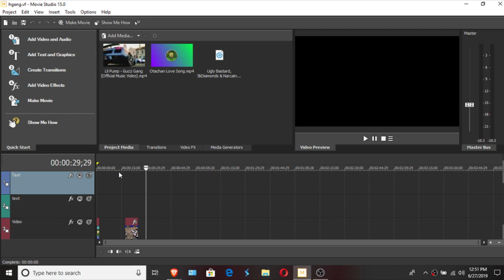UGLY BASTARD FACE REVEAL TIME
Am I ugly enough for you guys? No, well than eat my anus and call it sally the salad waitress. Also working on a dank moosic vidja, just wanted to feed the algorithm's endless hunger for a bit.